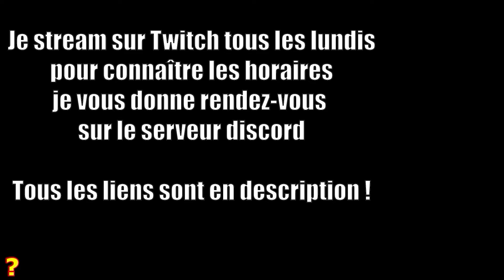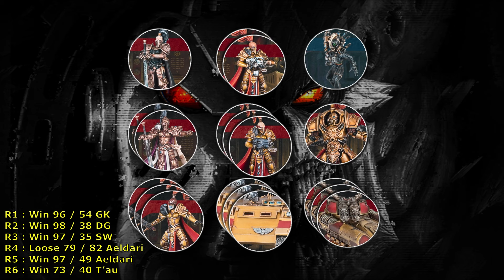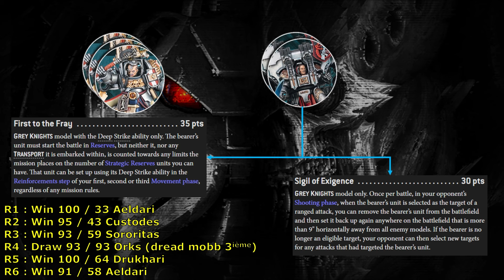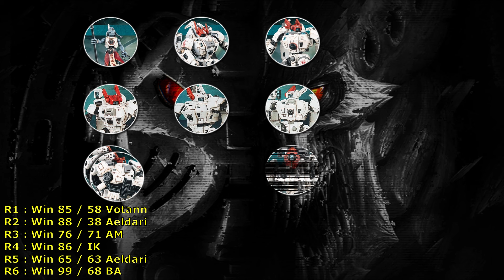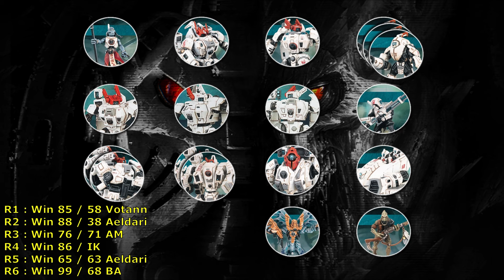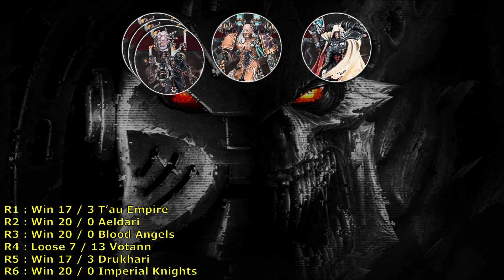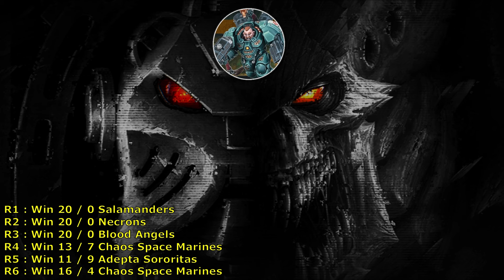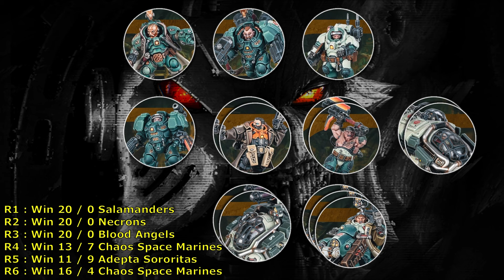40K - TOP LISTES - DOMINATION VOTANN ??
✅ Les partenaires :
Pour acheter vos figurines au meilleurs prix, My Hobby Place soutien la chaîne

- Discord (demandez l'accès 40K en arrivant)

🟣 Les musiques générées avec Suno IA.